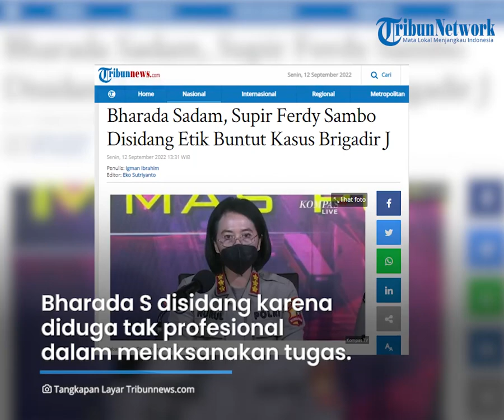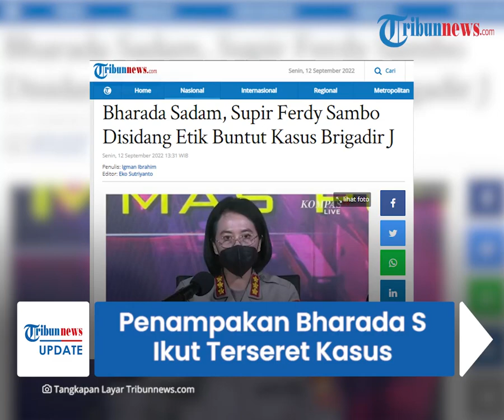Sosok Bharada Sadam, Sopir Ferdy Sambo yang Terseret Kasus Brigadir J, Dimutasi ke Yanma Polri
TRIBUN-VIDEO.COM - Sopir Ferdy Sambo bernama Bharada Sadam ikut terseret dalam kasus pembunuhan Brigadir J.

Meski demikian, ia dipastikan tidak tersangkut di dalam obstruction of justice.

Kabar tersebut diungkapkan oleh Kabag Penum Divisi Humas Polri, Kombes Nurul Azizah.

Bharada S, sebelumnya berdinas di Ton 3 KI Markas Yon D Resimen l Paspelopor Korbrimbob Polri.

Namun, kini ia telah dimutasi sebagai perwira di Yanma Polri.

Atas keterlibatannya itu, hari ini Senin (12/9/2022), ia menjalani sidang kode etik dan profesi polri (KKEP).

sidang KKEP Bharada S dilaksanakan di ruang sidang Divpropam Polri Gedung TNCC lantai 1 Mabes Polri.

"Untuk agenda sidang hari ini yaitu sidang KKEP dengan terduga pelanggar Bharada S akan dilaksanakan pada hari ini Senin 12 September 2022 pada pukul 13.00 WIB di ruang sidang Divpropam Polri Gedung TNCC lantai 1 Mabes Polri," kata Kabag Penum Divisi Humas Polri Kombes Nurul Azizah di Mabes Polri, Jakarta, Senin (12/9/2022).

Dijelaskan, Bharada S disidang karena diduga tak profesional dalam melaksanakan tugas.

Adapun sidang dipimpin oleh Brigjen Pol Agus Wijayanto.

Ia akan didampingi Kombes Rahmat Pamudji, Kombes Satyus Ginting l, Kombes Fitra Andreas Ratulangi, dan Kombes Atnaini.

Ada tiga saksi yang turut dihadirkan dalam sidang tersebut.

Tiga saksi itu diantaranya Ipda DD, Brigadir FF dan Briptu FD.

"Saksi-saksi dalam persidangan pada siang hari ini ada tiga orang yaitu Ipda DD, Brigadir FF dan Briptu FD," ujarnya.

Meski disidang, Nurul mengatakan, bahwa Bharada S dipastikan tidak tersangkut di dalam obstruction of justice di dalam kasus Brigadir J.

Ia hanya melakukan pelanggaran karena diduga tidak professional dalam bertugas.

(Tribun-Video.com/Tribunnews.com)

Artikel ini telah tayang di Tribunnews.com dengan judul Bharada Sadam, Supir Ferdy Sambo Disidang Etik Buntut Kasus Brigadir J,